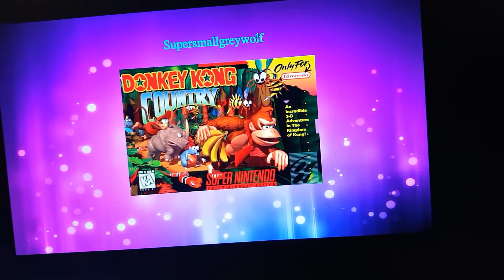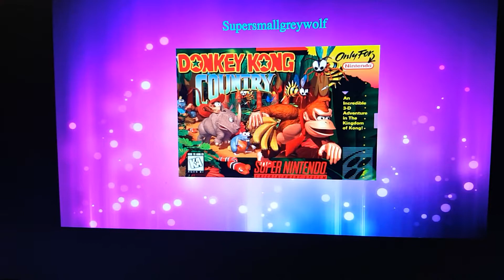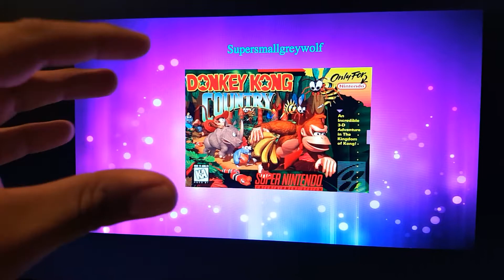Why was Donkey Kong country great ( Supersmallgreywolf )